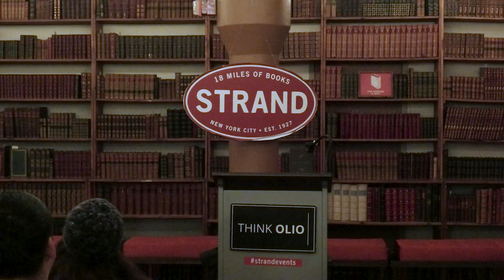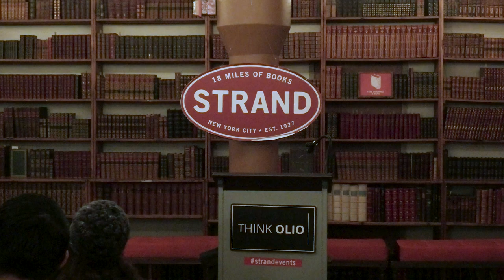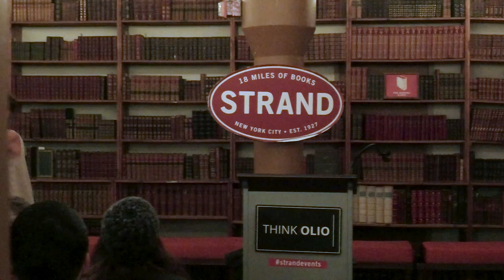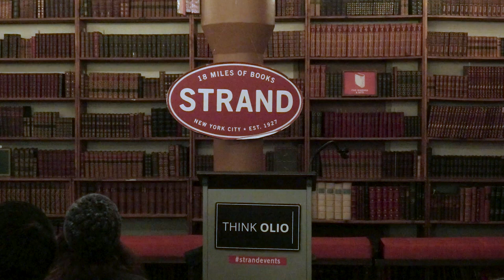ThinkOlio: Time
Time appears as one of these concepts impossible to define, nor to perceive as such. Augustine writes, “What then is time? If no one asks me, I know; if I want to explain it to a questioner, I do not know.” Indeed, though impossible to deny its existence, since it seems to be part of the necessary framework (with space) in which we can perceive at all, time cannot be accurately described. None of our 5 senses perceives it: we don’t see, hear, touch time. Even if time is intimately experienced, impossible to get out of, and an essential dimension of our experience and existence, it still is extremely difficult to think about it, grasp it - and certainly, to control it.
How do we experience time passing? What is the past, the present and the future, and how does our conception of them shape the way we behave and think? The irreversibility, the ephemerality of time is at the core of our existence - as is our mortality, our very finitude.
Jeanne Proust has studied Philosophy and Visual Arts in Bordeaux, Berlin, and Paris. Her research focuses on Théodule Ribot’s Diseases of the Will, both in philosophical and psychological perspectives. While teaching at different universities here in New York, Jeanne is advocating for a widening of philosophical education beyond the academia frontiers by participating in different events open to the general public. She also collaborates with artists on her photography, drawing and painting works.